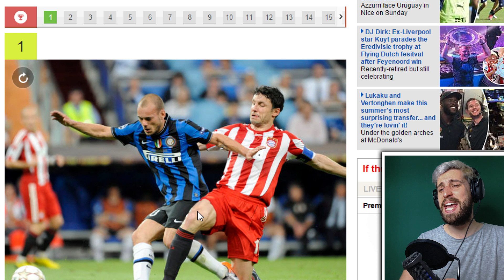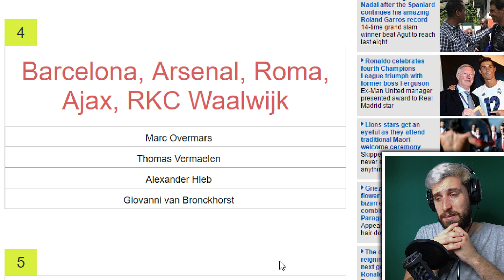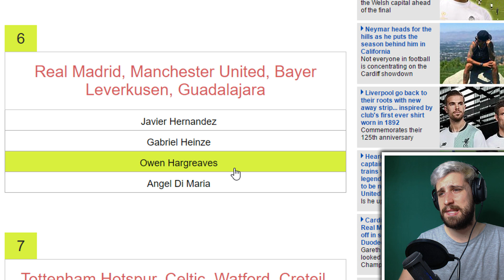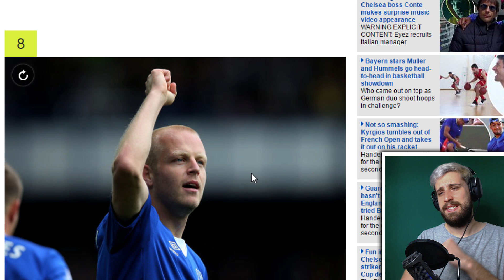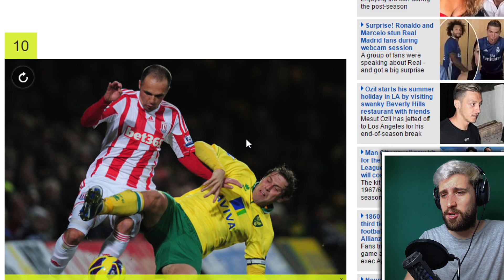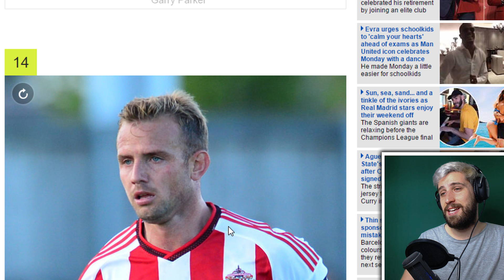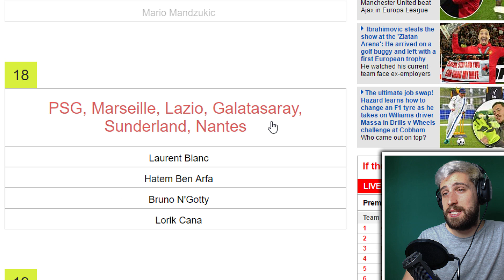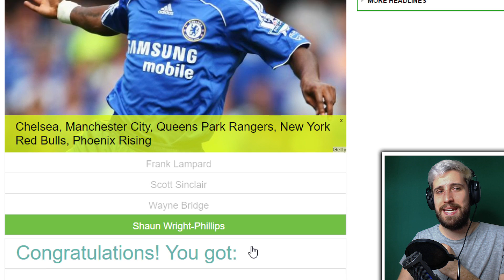KI TUDOD TALÁLNI A FOCISTÁT? 🐧 Átigazolási Kvíz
📥 Discord Szerver ► HAMAROSAN